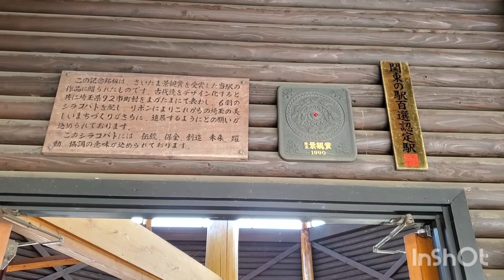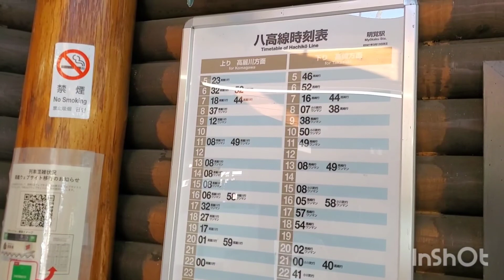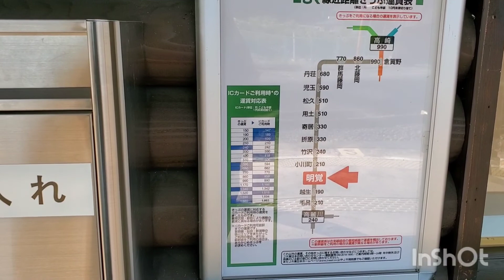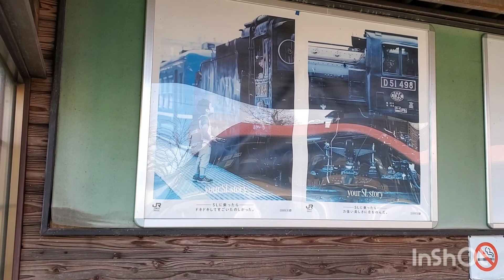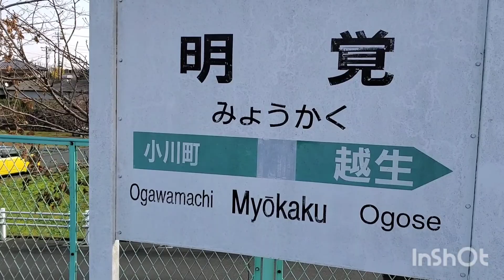リクエストシリーズ(５３) 明覚駅(八高線)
八高線の明覚駅です。関東の駅百選に認定されている駅です。ログハウス風の綺麗な駅舎でした。